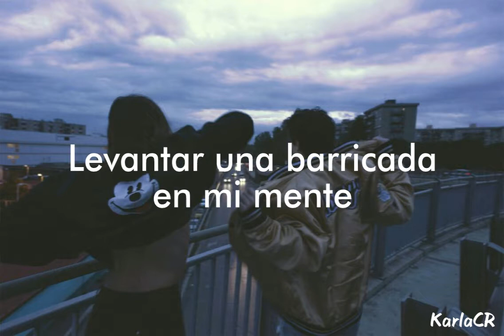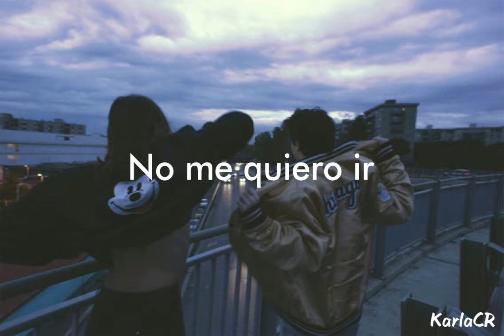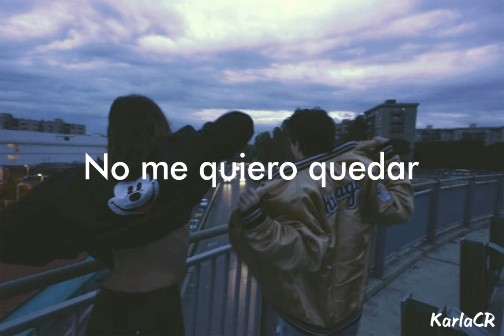As It Is - Pretty little distance (sub español)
Si quieren que traduzca alguna canción no olviden de dejarla en los comentarios.

It was made with the only purpose to help spanish speaker people that doesn´t know english and want to understand this song, and no with the purpose to steal material that doesn´t belong to me.